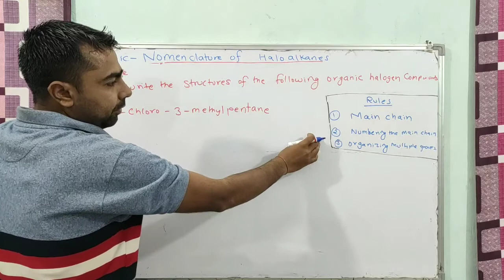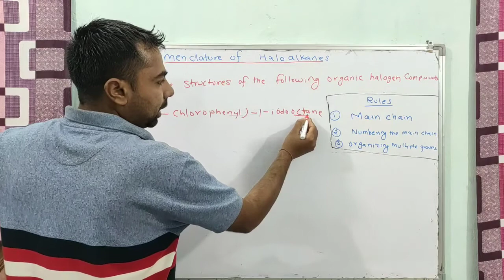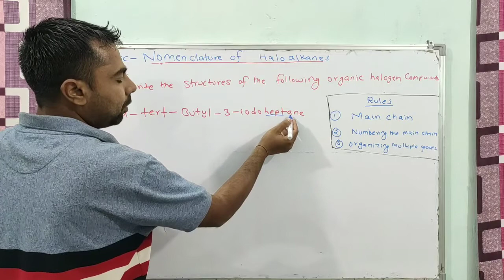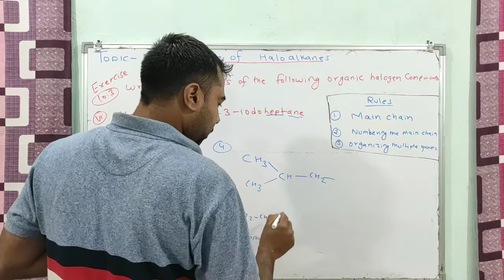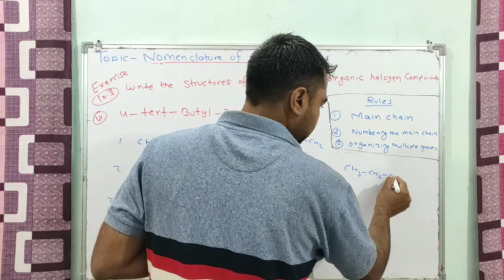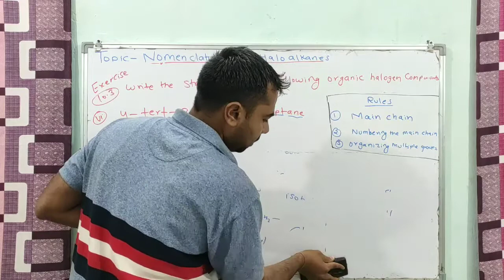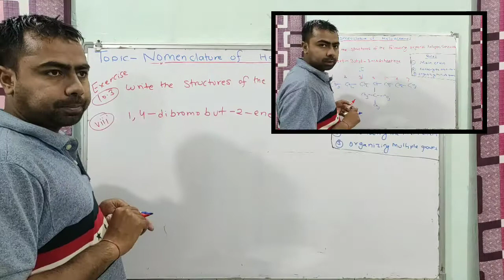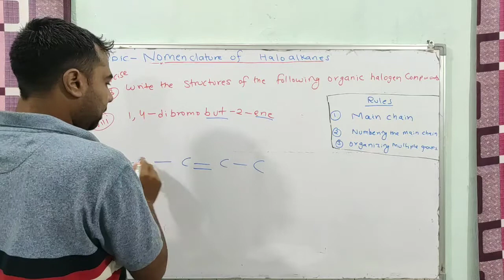3. Nomenclature of Haloalkanes | Ncert Exercise 10.3 | Class 12 Chemistry | Ncert Solutions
3. Nomenclature of Haloalkanes | Ncert Exercise 10.3 | Class 12 Chemistry | Ncert Solutions